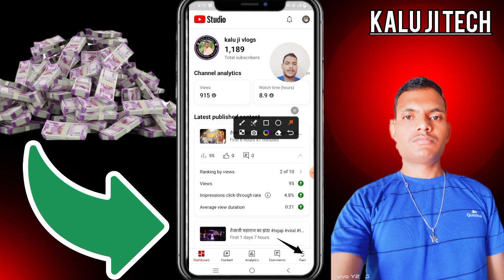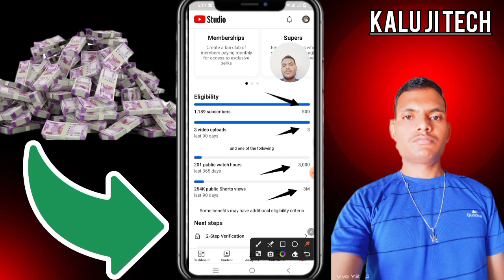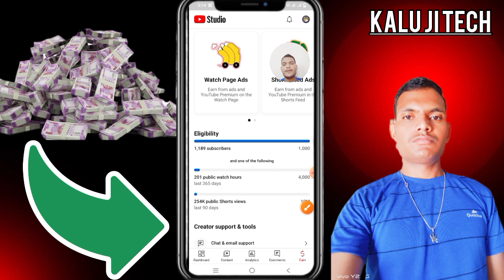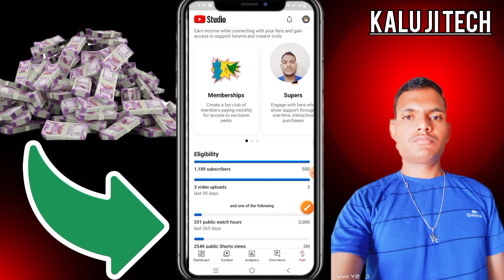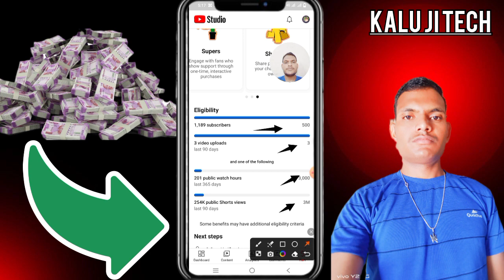500 subscriber & 3000 watchtime youtube new update😘How to complete 1000 subscribers & 4000 watchtime